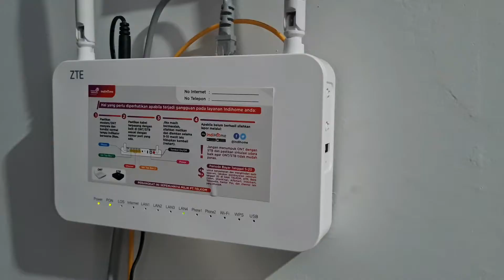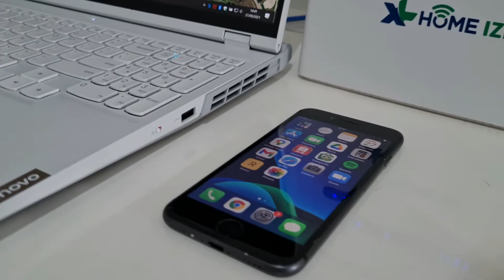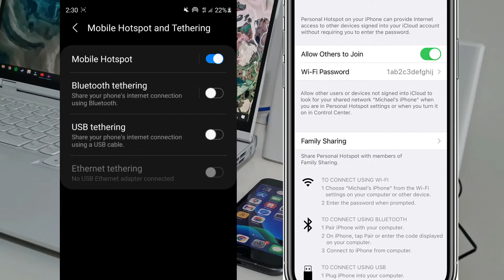Internet Down? Indihome Gangguan? Ini Caranya Backup dengan Modem atau Hotspot!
Tips singkat untuk backup Indihome / First Media / broadband kalian dengan modem router wifi dari XL / Telkomsel / dll